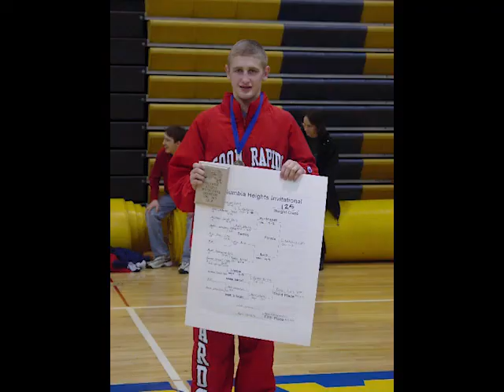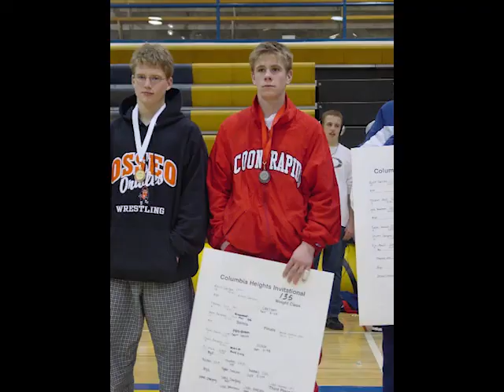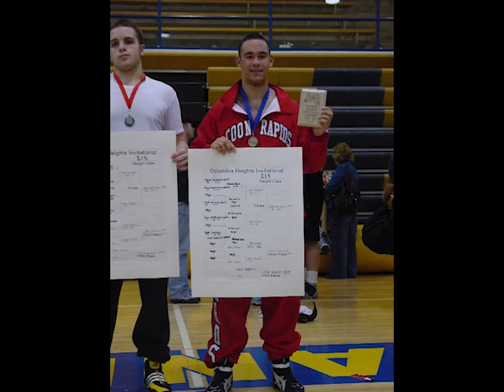2002 - 2003 Coon Rapids Wrestling Highlight Film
Wrestling has always been important at Coon Rapids High School in Coon Rapids, Minnesota. Here are some highlights from our 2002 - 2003 Season.
Varsity Dual Meet Record: 19-7
Tournaments Record: 1st at Columbia Heights, 1st at Osakis, 16th at Christmas Tournament, 3rd at White Bear Lake, 2nd at Eastview, 13rd at Cardinal Duals
Letter Award Winners: Jason Adams, Ryan Adams, Tony Barnes, Jason Barnes, Joe Bueno, Matt Curtis, Dieryck Daleiden, Jason Elford, Tylor Elford, Eric Famoso, James Hichs, Jacob Kreye, Andy Mack, Paul Mack, Dietrich Moren, Eric Morgan Phillip Morgan, Brad Mortenson, Travis Mortenson, Aaron Queck, James Schilder, Josh Schuldt, Ben Thorstad, Collin Timm, Fuechy Vang, Alex Wagner, Sean Williams, Cameron Wutzke, Mark Zimmerman, Jacque Johnson, Kelly Montei, Tasha Mortenson, Mylyndo Nellermoe, Kiley Whitney, Molly Haluptzok
MVW: Brad Mortenson
Outstanding Wrestler: Ryan Adams
Most Pins: Ryan Adams
Most Take Downs: Jason Adams
Myron Way Citizenship Award: Alex Wagner
Board / Hyland Coaches Award: Joe Bueno / Collin Timm
Volunteer of the Year: Lori Wagner